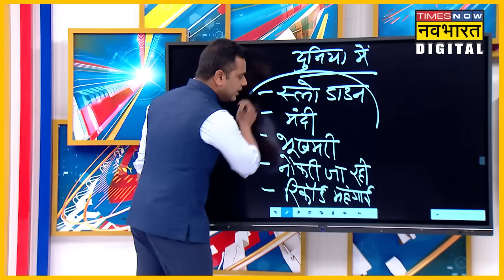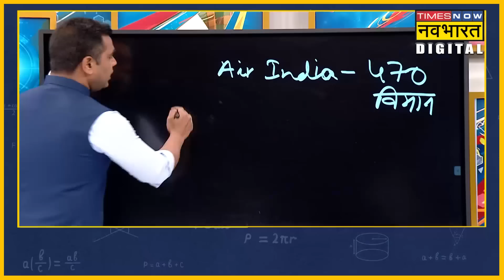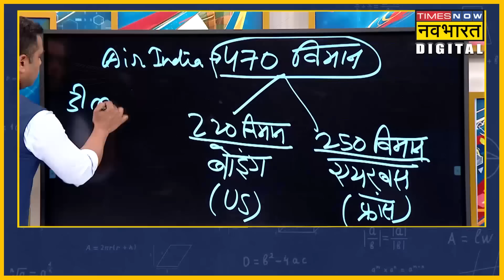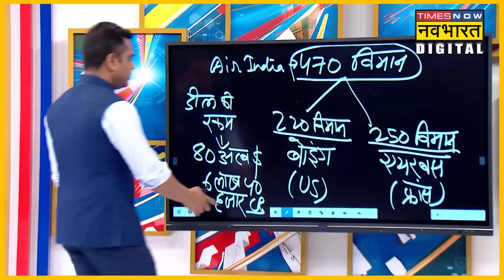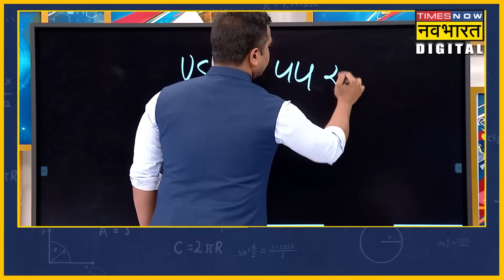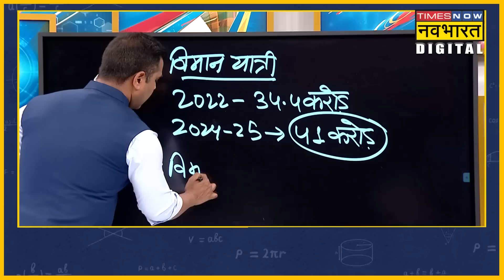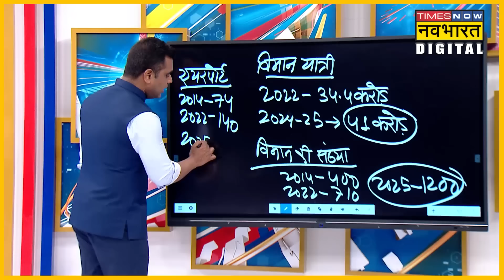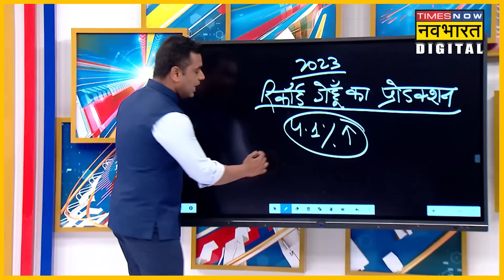दुनियाभर में मंदी के बीच PM Modi के किस फैसले की हो रही चर्चा? जानिए | Sushant Sinha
दुनियाभर में इनदिनों मंदी का दौर है लेकिन इसी बीच पीएम नरेंद्र मोदी ने एक ऐसा फैसला कर लिया जिससे दुनियाभर में एक बार फिर से भारत के नाम का डंका बजने लगा है.देखें वीडियो.